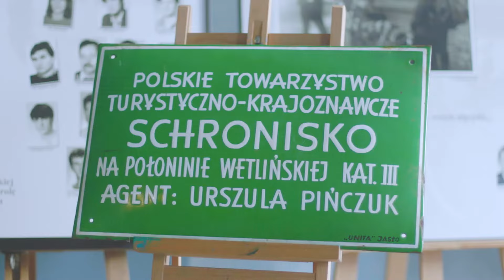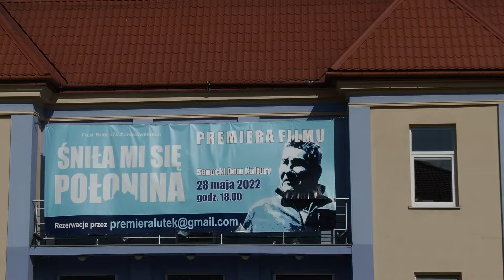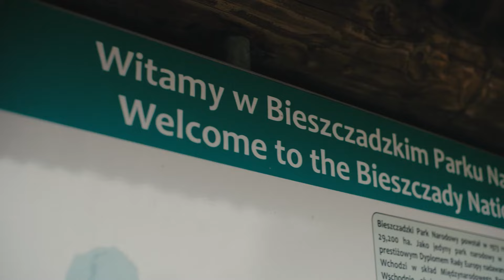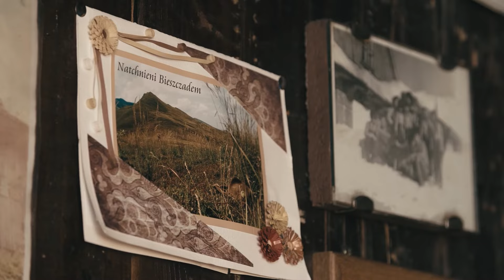Relacja z uroczystej Premiery filmu "Śniła mi się Połonina" Część 2.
Relacja z uroczystej Premiery filmu "Śniła mi się Połonina", która odbyła się w Kinie Sanockiego Domu Kultury w dniu 28 maja 2022 r.
Organizatorami premiery byli:
"Śniła mi się Połonina"
Sanocki Dom Kultury
Mazurkiewicz Produkcja Filmowa
Fundacja SOS na ratunek
GOPR Bieszczady

Reżyseria:  Robert Żurakowski
Scenariusz:  Małgorzata Mielcarek
Zdjęcia: Mirosław Mazurkiewicz, Mateusz Mazurkiewicz
Muzyka: Dominik Muszyński

Produkcja:  Mazurkiewicz Produkcja Filmowa

Film zrealizowano przy wsparciu finansowym Województwa Podkarpackiego i Gminy Miasto Rzeszów w ramach Podkarpackiego Regionalnego Funduszu Filmowego.

Koprodukcja:
 TVP S.A.
Wojewódzki Dom Kultury w Rzeszowie
G&B Art  Robert Żurakowski

Materiał zrealizował:
Jacek Miciuda